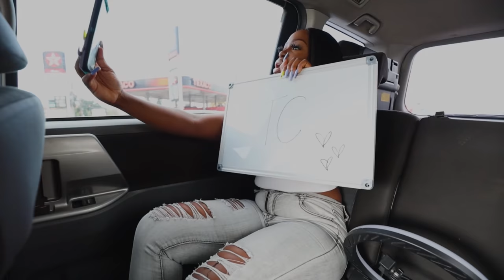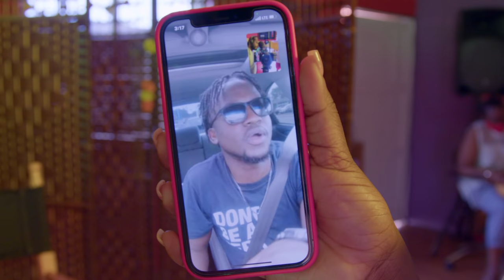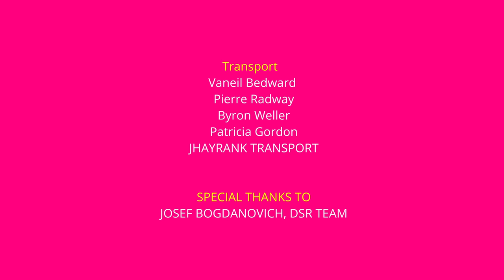MELANIN DOLLY |DANCEHALL LIFE| SEASON 2 EPISODE 8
MELANIN DOLLY -Thanks to everyone who watched DANCEHALL LIFE PTR EDITION!